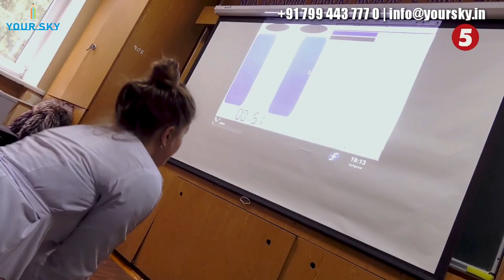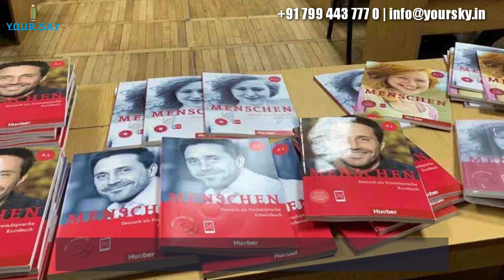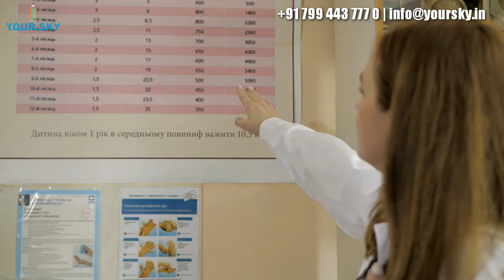Study BSc Nursing in Germany + Ukraine | Lviv Medical Academy | YourSky Global Education | Abroad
Welcome to YourSky Global Education Channel "BSc Nursing in Ukraine + Germany - MBBS ADMISSION -NEET 2020". In this video we have shared Andrei Krupynskyi Lviv Medical Academy | Nursing In Ukraine | NEET 2020.

Andrei Krupynskyi Lviv Medical Academy is not just oldest in Ukraine, perhaps its the oldest University in Europe.

Andrei Krupynskyi Lviv Medical Academy was established in the year 1773 and is one of the top Universities in Ukraine. It is a proper English medium University with large number of Indians studying at the University.

This video briefly describes: Introduction to Andrei Krupynskyi Lviv Medical Academy, Course in details, Internship, Placement and opportunities.

Note***Don't trust any consultancy without checking the university by yourself.